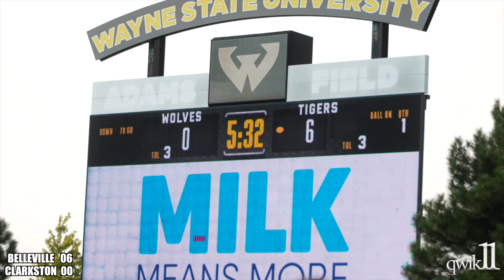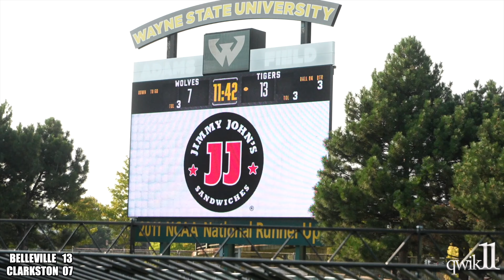Future LSU QB Bryce Underwood Shines in Nail-Biter! (Full Game)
LSU will be in good hands when Bryce Underwood is playing QB for the tigers, and this game proved it. Belleville vs Clarkston was worth the price of admission for fans. All American Bryce Underwood showed off his skills in the pocket and his moves that look eerily similar to past LSU Heisman winner Jayden Daniels. This game you don't want to miss or skip past because this nail-biter goes down to the wire.